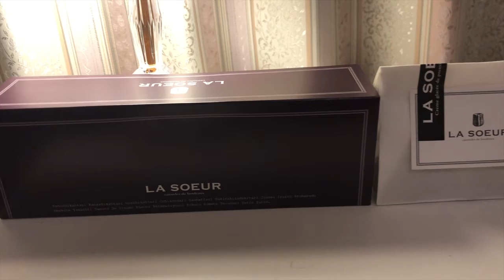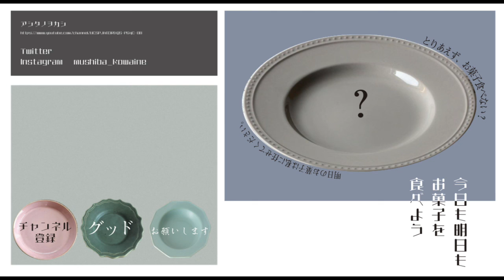LA SOEURのカヌレ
LA SOEUR カヌレ

本日はLA SOEUR（ラ・スール）のカヌレを紹介します。

こちらは、福岡発カヌレ専門店のカヌレと生カヌレです。
種類も豊富なので、お好きな味を探してみてください！
明日のお菓子にぜひ！

あまおう　359円（税込）
ブルーベリー　345円（税込）
生カヌレ４個入り　1674円（税込）

こちらはお菓子を紹介するチャンネルです。
「とりあえず、お菓子食べない？」の気持ちを大切にしています。
視聴者の皆様、明日のお菓子はお任せください。